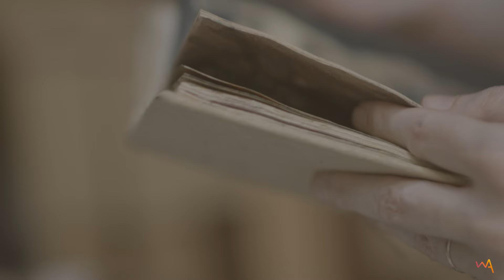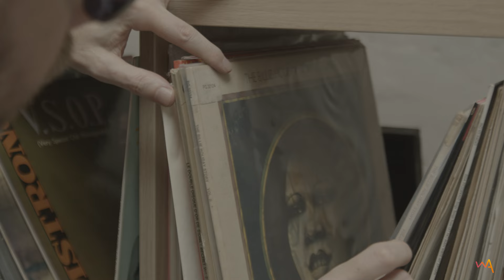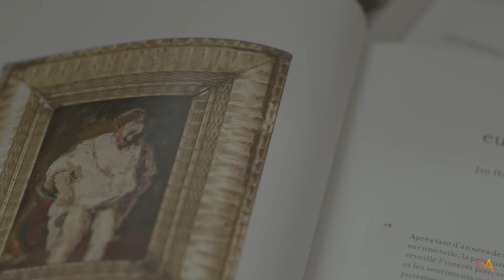"La volonté de laisser une trace" | Documentaire art | Portrait Jérôme Delepine | Histoire de l'art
Jérôme Delépine, artiste peintre contemporain, a failli perdre la vue dès la naissance.

Ces circonstances l'ont amené à chercher des alternatives aux parcours conventionnels qui lui étaient fermés en raison de son handicap.

Dans ce témoignage inspirant, il partage sa vision unique de l'art, les défis du quotidien en tant qu'artiste peintre contemporain, et les difficultés de la vie. Son parcours atypique l'a conduit à développer un style authentique, allant à l'encontre des normes académiques.

Ce documentaire retrace son parcours extraordinaire. ✨🎨

➤ Ses inspirations :

Léonard De vinci
Rembrandt
William Turner
Eugène Leroy
Chaïm Soutine

➤ Chapitres :

00:00 • Intro
01:18 • L'enfance et la maladie
02:38 • Leonard de vinci et Rembrandt
04:05 • La musique et la peinture
05:45 • Les refus des écoles
08:31 • Le rôle du peintre